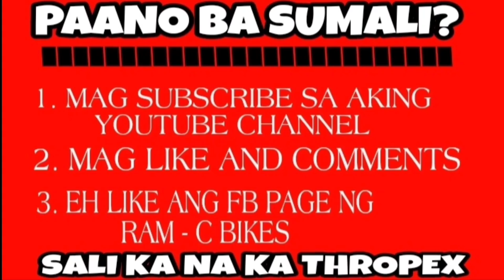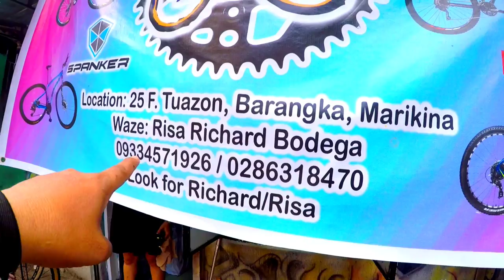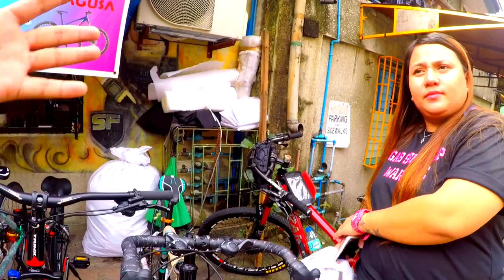SIKAT NA BIKESHOP SA MARIKINA...WHOLESALE PRICE AVAILABLE..@GAB'S BIKESHOP WAREHOUSE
This vlog contains updated bike price at GAB'S BIKESHOP WAREHOUSELocated in 25 F TUAZON MARIKINA CITY

Ang inyong kaibigan at Ka-Thropex..na laging nag iiwan na wag matakot at mangamba sapagkat ang buhay ay Puno Ng PAG ASA...

GODBLESS. TO GOD BE THE GLORY...